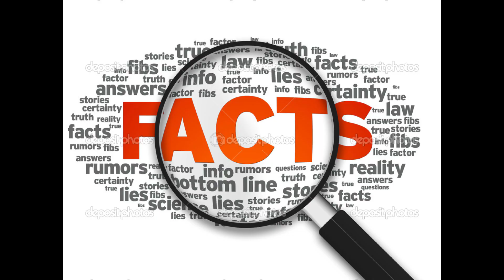Top 10 Interesting Fact About Internet | इंटरनेट से जुड़े 10 रोचक तथ्य